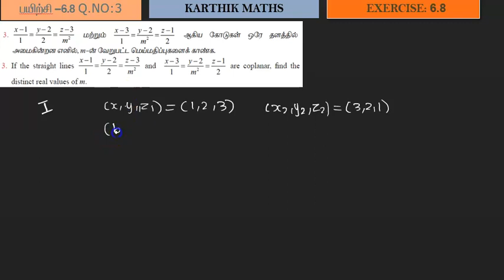EXERCISE 6.8 Q.NO.3 | TN 12TH MATHS | UNIT:6 VECTOR ALGEBRA | SOLUTION TM AND EM